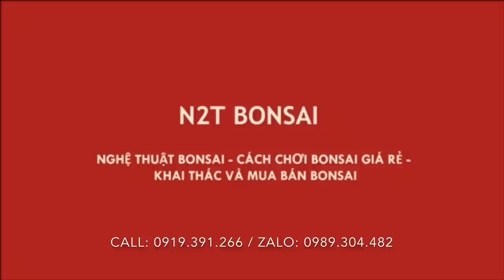CÂY BỒ ĐỀ ĐẸP NHƯNG THÍCH CÂY SANH NAM ĐIỀN 50 TRIỆU - BÁO GIÁ NHIỀU BONSAI KHỦNG MỚI CHỢ VẠN PHÚC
Báo giá loạt bonsai mới khủng chợ vạn phúc